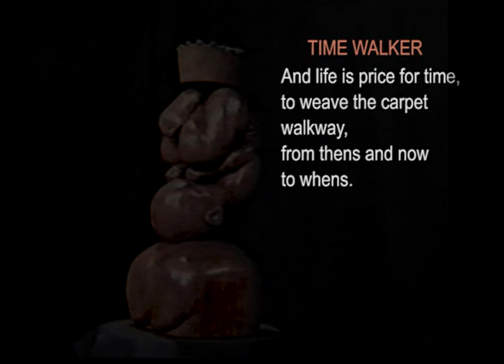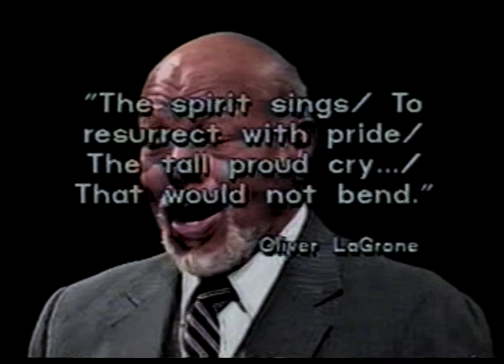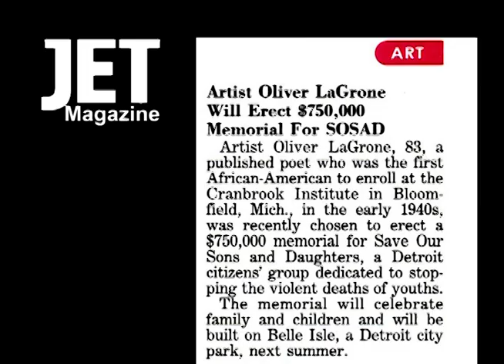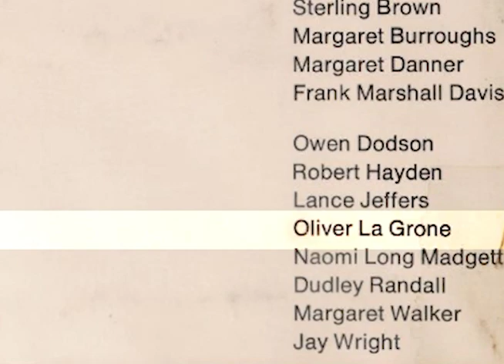Oliver LaGrone - LaGrone Scholarship, Unitarian Church of Harrisburg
Oliver LaGrone speaks of raising up the dignity of African-American contributions to America through his realistic sculptures. The opening interview was created to promote LaGrone's '70s commercial presentations on art. The interview became the core of a 1990s UCH video promoting our LaGrone Scholarship. UCH member Max Maxwell has in 2020 updated it with images from LaGrone's artistic life in Detroit, in the '50s and '60s, prior to his coming to Harrisburg to teach at Penn State.

Max has spotted the unique character of the lyrics to "Old Man River" which underlie the video's close--and that Oliver LaGrone often sang at UCH.  Oliver's friend Paul Robeson had convinced the producers of the 1939 movie "Showboat" to tone down the original language by Jerome Kern that he was to perform, but the musical's song still deeply reflected conditions of slavery and racism.  For rallies he held later, Robeson changed further many of the lyrics.  Those changes, no longer painting the "ole man river" as accepting without care the lack of freedom, were what LaGrone sang for UCH congregants.  Now you, too, can hear LaGrone's rich bass, championing universal rights.

Original:  "There's an old man called Mississippi.  That's the old man that I'd like to be."

Oliver:  "There's an old man called Mississippi.  That's the old man I don't want to be."

Original:  "What does he care if the world's got troubles?"                                                                                                                                                      Oliver:  "What does he care if . . . (narrator voice blocks hearing Oliver)."

Original:  "What does he care if the land's not free?"                                                                                                                                                              Oliver:  "What does he care if the land stays free?"